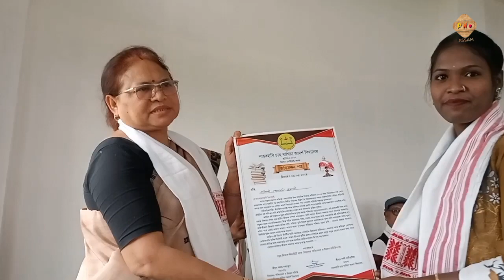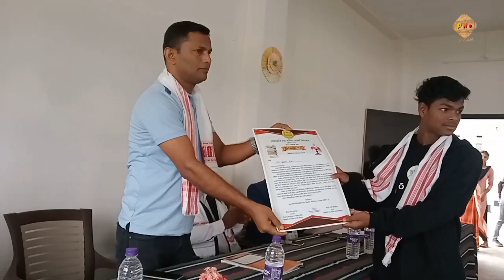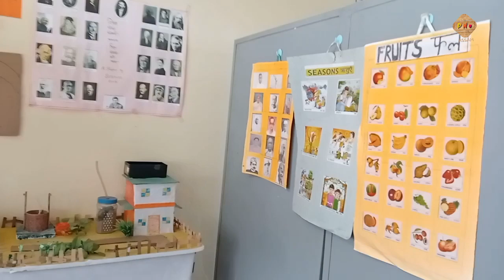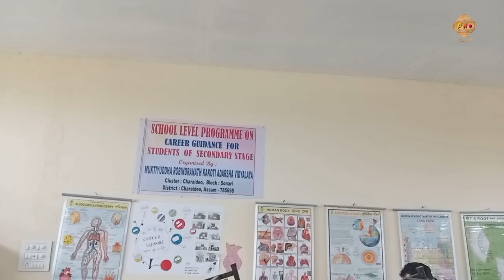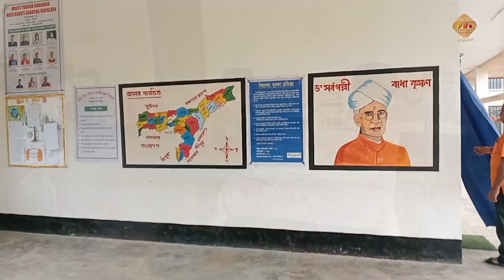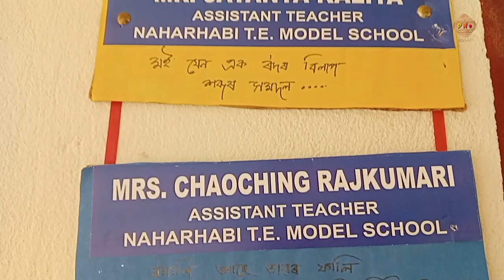অসমৰ চৰকাৰী বিদ্যালয় চাওক